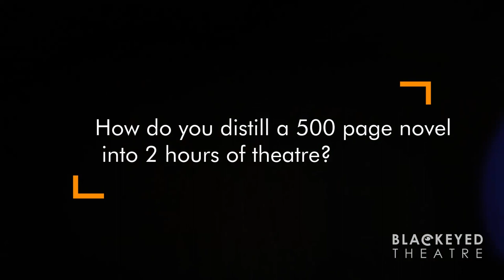Nick Lane: Adapting Jane Eyre for the stage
New to HUB, we hear the thoughts of playwright Nick Lane, whose past adaptations for Blackeyed Theatre include Jane Eyre, Jekyll & Hyde and Sherlock Holmes: The Sign Of Four. Here he talks about adapting for the stage, Charlotte Brontë and his path to playwriting.

Featuring music by George Jennings
Edited by Alex Harvey-Brown